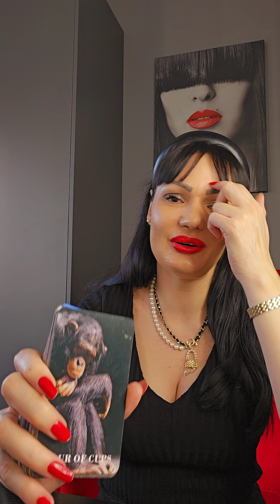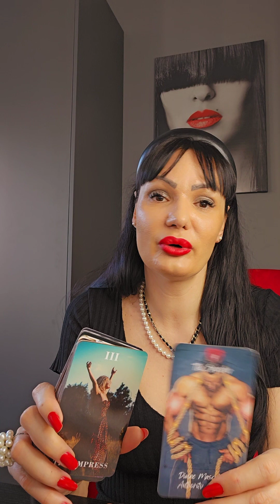SCORPIO This person is your destiny!!!♥️♥️♥️ february tarot reading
Hello my Scorpio! This is a tarot reading for you for February2024. Please take what resonates with you and leave what doesn't. Have a  beautiful week!!! ❤💋

Stasa